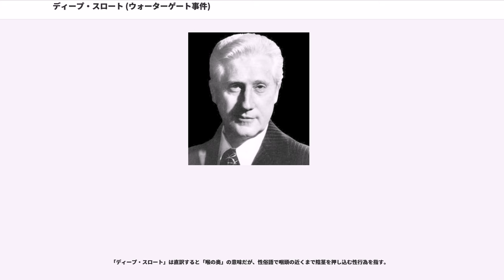ディープ・スロート (ウォーターゲート事件)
ディープ・スロート（）とは、1972年6月にアメリカで起こったウォーターゲート事件で、事件を調査報道した『ワシントン・ポスト』のボブ・ウッドワード記者に指導する形で情報を示した、当時のニクソン政権内部の重要な情報源の人物の通称である。長い間正体は不明であったが、事件から33年後の2005年5月に、事件当時のFBI副長官だったマーク・フェルトが自分が「ディープ・スロート」であったことを公表して正体が判明した。

ウォーターゲート事件は1972年6月17日深夜に、米大統領選挙の予備選挙のさなかに、ワシントンD.C.のウォーターゲート・ビルにあったアメリカ民主党本部に、5人の男が盗聴装置を取り付けるために侵入して逮捕されたことから始まった事件で、その後に当時のリチャード・ニクソン大統領の再選委員会の警備主任が犯行に加わっていたことが発覚した。

直後に、水面下でホワイトハウスの大統領補佐官らが、すぐに「もみ消し工作」を行い、ニクソン大統領は事件の6日後に、このもみ消し工作を承認した。当初は事件の詳細がつかめず、「三流のコソ泥事件」とされて、同年11月の大統領選挙には何ら影響せず、ニクソン大統領が再選を果たした。この間もマスメディアも事件への関心は薄く、唯一『ワシントン・ポスト』のみが事件の報道を続けていた。

しかし翌年の1973年3月に、侵入犯のマッコードが証言でニクソン再選委員会及びニクソン政権側近が関与していると暴露し、その後に数々の不正の発覚や、もみ消しを否定したニクソン大統領への疑惑が拡大して、やがて大統領執務室での会話を録音したテープの存在が明らかになった。

このテープの提出を巡る、大統領側とアメリカ合衆国議会・特別検察官側との攻防が続き、特別検察官の解任、司法長官及び次官の辞任、最後には大統領の嘘が録音テープから明らかになって、アメリカ合衆国下院で大統領弾劾の発議がされて、1974年8月9日にニクソンはアメリカ合衆国大統領の辞任に追い込まれた（ただし、下院本会議での弾劾決議が出る前にニクソンは辞職したので、アメリカ合衆国上院での弾劾裁判は開始されておらず、したがって現実には弾劾されてはいない）。

当初、この事件は単なる「盗聴騒ぎ」としてそれほどには注目されていなかった。そのなかで『ワシントン・ポスト』のウッドワードとカール・バーンスタインは事件発覚の日から取材を続けていた。やがて取材に行き詰まったウッドワードは、3年前の海軍在籍時に親しくなった「政権内部の重要人物」に接触を求め、1972年10月の深夜にワシントンのポトマック河畔のある駐車場で面会し、事件の真相について尋ねたことが「ディープ・スロート」の発端である。

ウッドワードはこの重要な取材源を隠すことに最大限の注意を払い、彼も自らの話を記事にしないことをウッドワードに約束させて、ウッドワードとの話に応じた。ただし、後にウッドワードが述べているように、一般的に政権内部のことについての情報を提供したことはなく、「政権内部の重要人物」はウッドワードの問いかけに具体的に答えることはせず、どこに行けばそれに関した重要な情報が得られるか、そのことを伝えていた。ウッドワードはやがてこの「政権内部の重要人物」からの情報を柱に違う角度からの記事を書いていった。ウッドワードとバーンスタインは、事件の情報源となったホワイトハウスの内部深くを知る匿名の密告者を「ディープ・バックグラウンド」という仮名で呼んでいたが、事件が起こった1972年1月に公開され、大ヒットしたポルノ映画『ディープ・スロート』から、当時の『ワシントン・ポスト』編集局次長が、冗談を込めてこの呼び名を使うようになった。

「ディープ・スロート」は厳密には内部告発を行なったわけではなく、世間に対して自ら何かを訴えたわけでも、情報を自分で漏らしたわけでもない。情報を入手して世間に明かしたのは、『ワシントン・ポスト』の2人の記者である。具体的に「ディープ・スロート」が行ったのは、情報を得る方法を記者達に示唆したことである。「ここに情報がある」という風に直接的に情報を示すかわりに、「こういう情報を探せ」という様な道筋をおおまかに示した。具体的に道筋を見つけたのは、あくまでも記者たちの仕事だった。

その後、ウッドワードが取材し見つけたものに対して、「ディープ・スロート」は「それではまだ不足だ。もっと探せ」とか、「同じ種類の情報をもっと探せ。二重チェック...